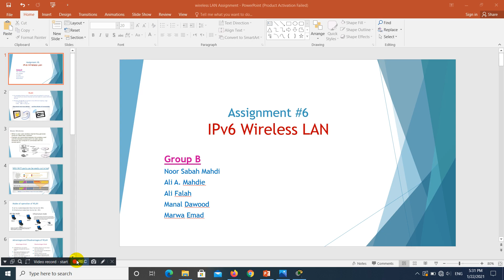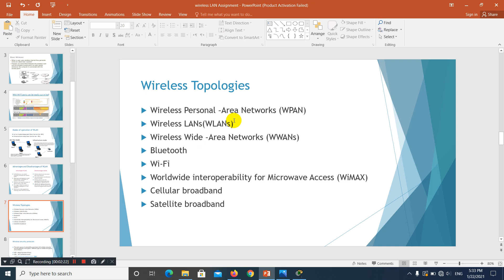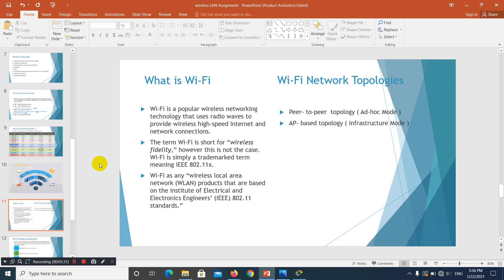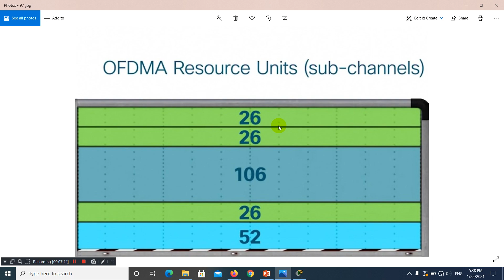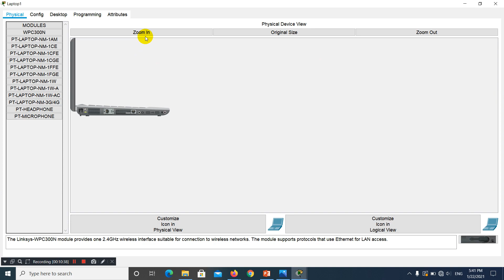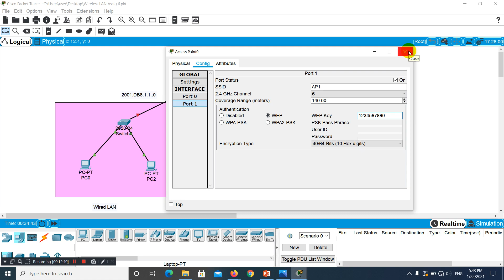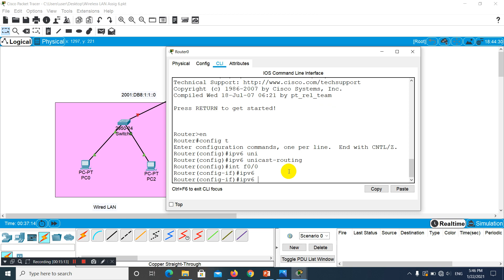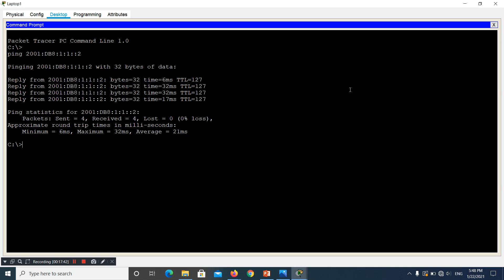IPv6 wireless LAN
IPv6 wireless LAN [by Noor Sabah Mahdi - Masters]